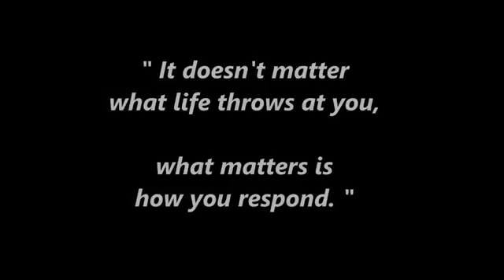Never give up!inspirational video